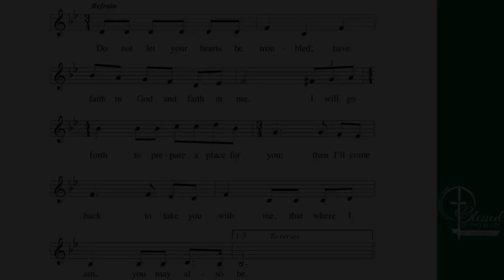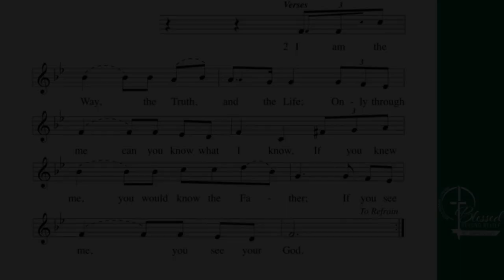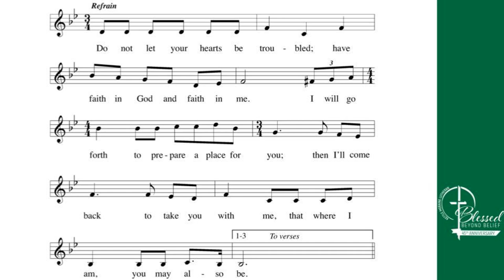Do Not Let Your Hearts Be Troubled (KML Virtual Choir)